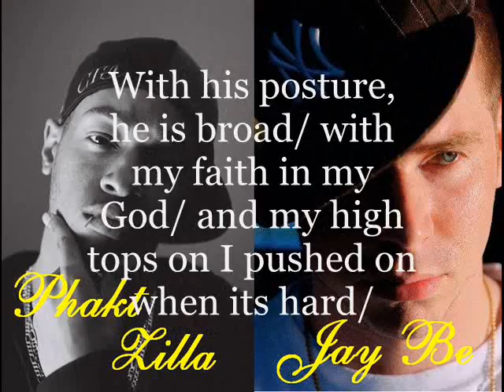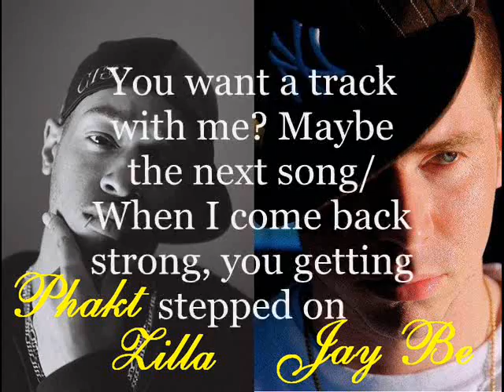Real As I Am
Jay Be featuring Phakt- As Real As I Am.
A quick throw together vid for the net.